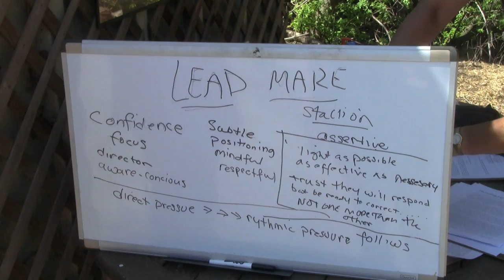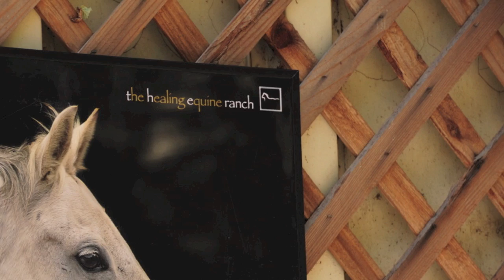Former CSUN student teaches natural horsemanship lessons at ranch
Former CSUN student and equestrian Kiki Ebsen discusses the philosophy behind the programs offered at her Healing Equine Ranch. Ebsen explains the basic tenets of natural horsemanship and how learning to communicate with horses can apply to multiple facets of a person's life.